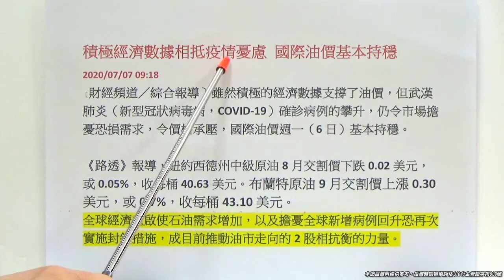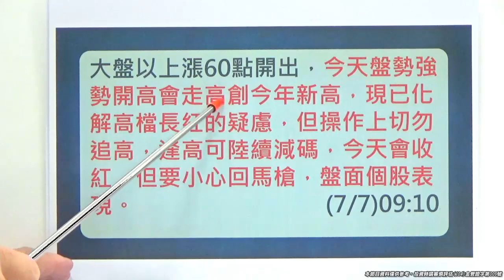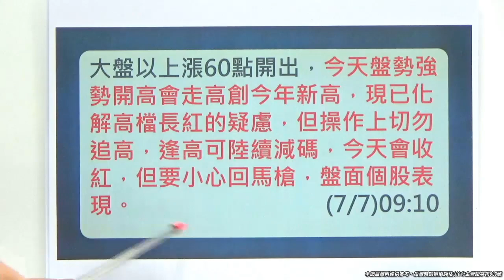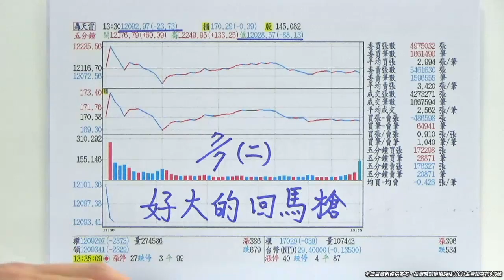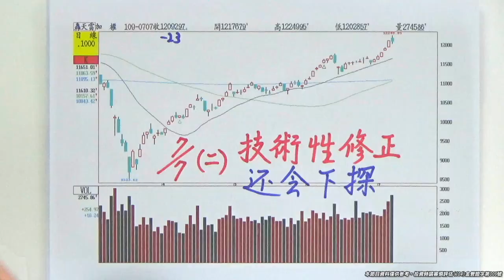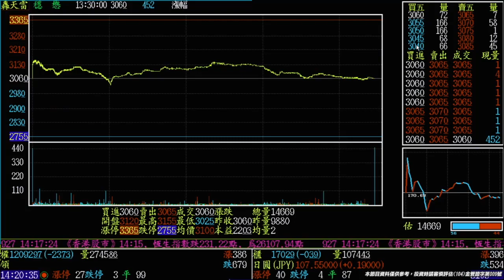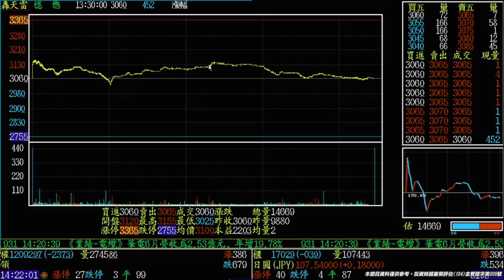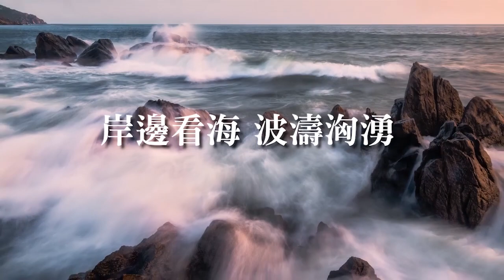20200707《好大的回馬槍》量實在過大，逢高減碼獲利放口袋，技術性修正還會下探，機會又來了。王曈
【好大的回馬槍】量實在過大,逢高減碼獲利放口袋!技術性修正還會下探!機會又來了!
*今天又有1個大紅包入袋。恭賀各位：3105穩懋第二批311元順利出脫獲利入袋，該檔305元已出一半，也參加除息7元，又是大紅包入袋。大波段獲利~天天開心領紅包~

*台股走勢?節目中講解~很重要。*個股解析:節目中介紹~
*至尊主流類股(什麼被、什麼晶，砷化鎵、lC設計、軟體設計、銅鉑基板、半導體設備。MOSFET、5G概念股)輪漲輪動。
*波段獲利滿滿兵強馬壯滿手現金~天天鎖定補漲績優股,跟上王曈腳步~大獲全勝,行情正要展開,來回操作賺2020一整年,尋找未來會上漲的標的.
~王者至尊-全市場最優質的股市投資理財節目。
*行情大好,把握進場良機!
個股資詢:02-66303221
每日新聞 :
積極經濟數據相抵疫情憂慮 國際油價基本持穩
2020/07/07 09:18
〔財經頻道／綜合報導〕雖然積極的經濟數據支撐了油價，但武漢肺炎（新型冠狀病毒病，COVID-19）確診病例的攀升，仍令市場擔憂恐損需求，令價格承壓，國際油價週一（6日）基本持穩。

《路透》報導，紐約西德州中級原油8月交割價下跌0.02美元，或0.05%，收每桶40.63美元。布蘭特原油9月交割價上漲0.30美元，或0.7%，收每桶43.10美元。
全球經濟重啟使石油需求增加，以及擔憂全球新增病例回升恐再次實施封鎖措施，成目前推動油市走向的2股相抗衡的力量。